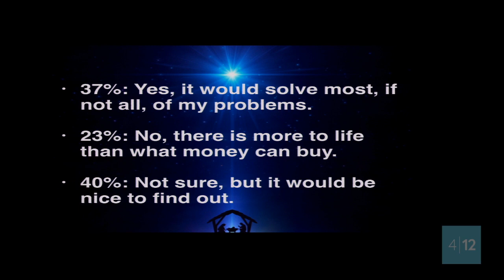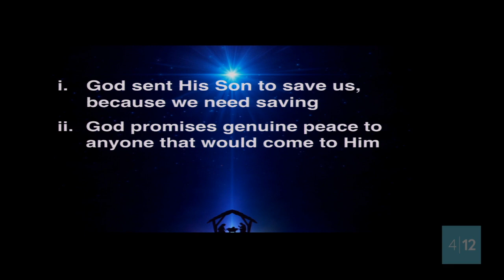Christmas Eve Service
Christmas Eve Service | Pastor Tom Hughes

CONNECT | download the 4|12 app!

FOLLOW | be apart of the 4|12 family!

GIVE | if you call 4|12 your home or to help support this ministry!